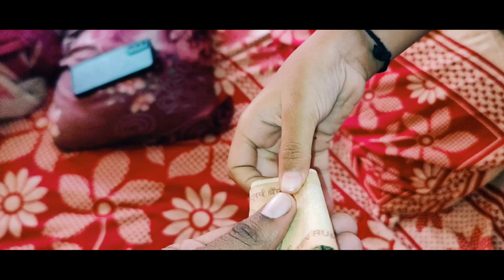VLOG No 5 ( Vihaan special pooja & Dosa😆)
VLOG no 5 dosa and pooja special.